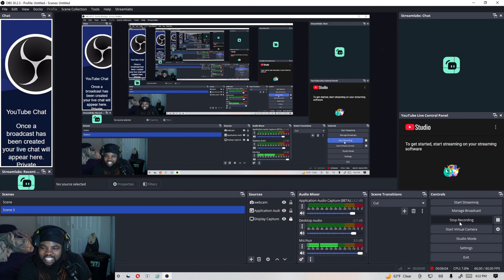Loe Shimmy & Brent Faiyaz For Me (Official Video Reaction)